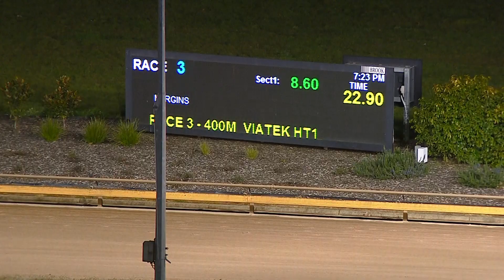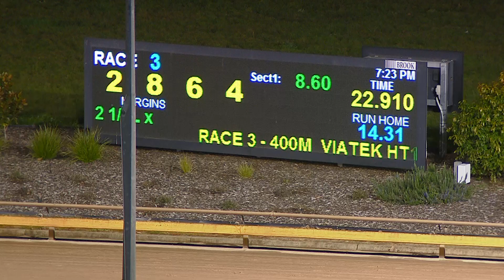WGL TUE 02 AUG 22 R3